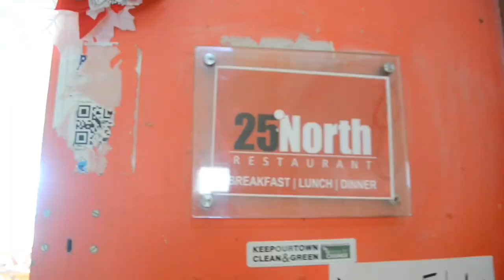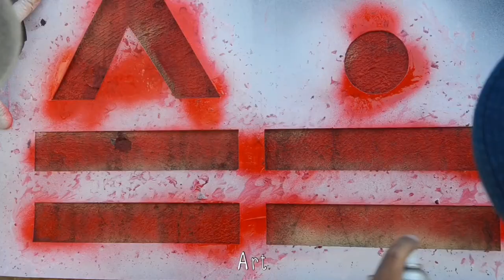First time journey to Ukhrul from Imphal,Manipur northeast India|เพื่อนอินเดียดนตรีในหุบเขารัฐมณีปูร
Thai female travelled to Northeast India 😇❤️

*Dal คือ เมนูอาหารอย่างนึงที่มีส่วนประกอบหลักคือถั่ว คนอินเดียมักนำเมนูมาผสมกับข้าว
Some useful “Thai” words
*sawasdee(สวัสดี) means hello
*peun(เพื่อน) means friends
*cheu(ชื่อ) means name

To be honest, I have never imagined that such a place that surrounded by mountains and nature which is so far away from the hectic city and from big buildings. There’d still be some small group of people that gathering together, entertaining to each other and inspiring each other with the art of music. What I really found here is “Happiness”. It doesn’t matter whether we are a big group of people or whether the show is huge or magnificent or not. But the important thing is “Happiness” that we share and laugh together. And here is Ukhrul, Manipur, India”. May said in this video
Three words for this cherish trip from me
“Friends art and journey”.

“เมไม่อยากจะเชื่อจริงๆว่า สถานที่ที่หนึ่งที่ซึ่งห่างไกลจากความเป็นเมือง จากตึกรามบ้านช่องใหญ่โต ก็ยังคงมีคนกลุ่มเล็กๆซึ่งมีการรวมตัวกัน สร้างสรรค์สร้างความบันเทิง และเป็นแรงผลักดันให้กันและกันได้สร้างผลงานและขับเคลื่อนไปพร้อมกันด้วยศิลปะของเสียงดนตรี สิ่งที่เมสัมผัสได้ที่นี่คือ”ความสุข” ไม่จำเป็นต้องเป็นชุมชนที่ยิ่งใหญ่ ไม่จำเป็นต้องมีโชว์การแสดงที่อลังการหรือใหญ่โตโอ่อ่า แต่สิ่งที่สำคัญที่สุดคือ”ความสุข” ที่ผู้คนที่นี่มีร่วมกัน แบ่งปัน หัวเราะและใช้เวลาร่วมกัน และที่นี่คืออูครูล มณีปูร อินเดีย” คำพูดที่เมกล่าวไว้ในวิดีโอ

Thank you for a wonderful music
Musician: Jef